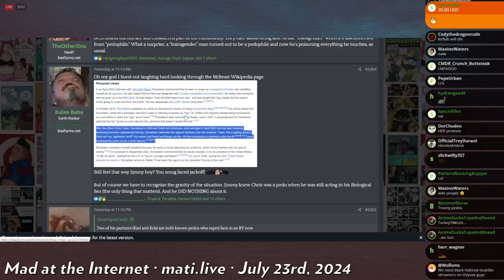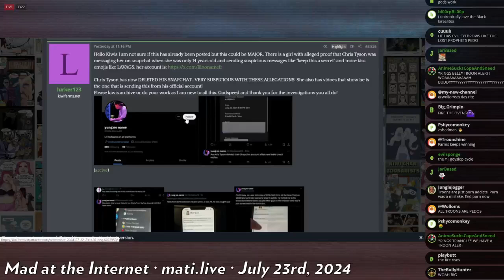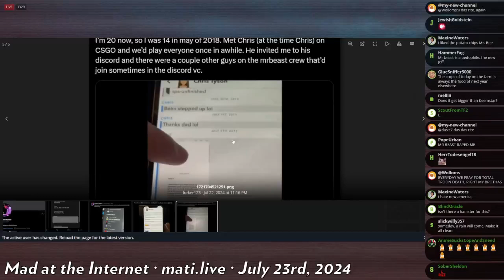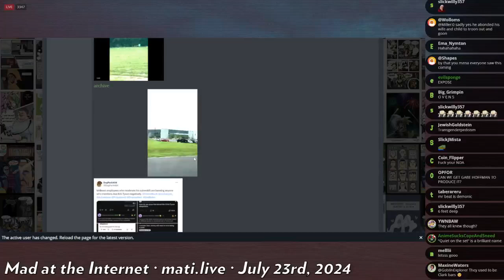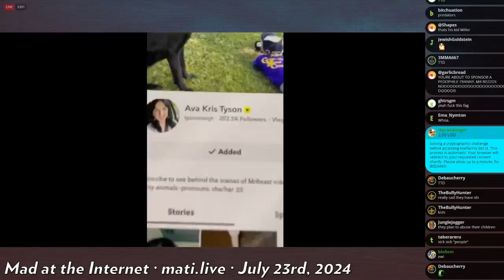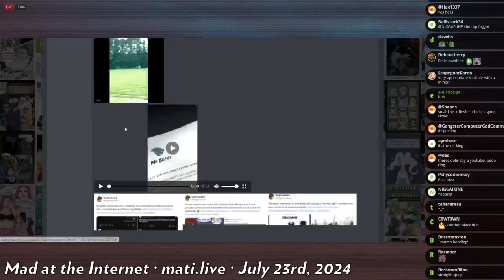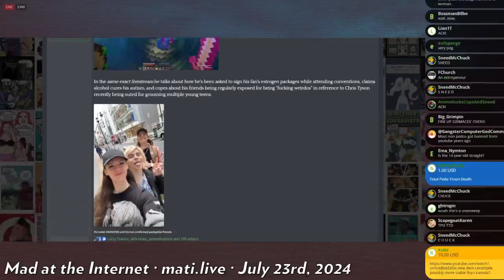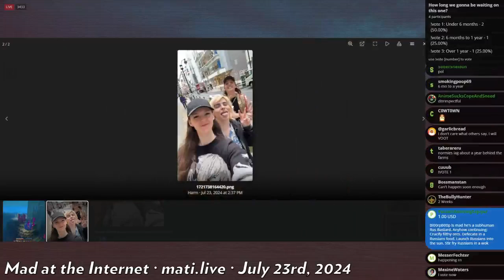Ava Tyson's saucy chats with minors exposed - Mad at the Internet (July 23, 2024)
F1N5TER's time will soon come.

Clip taken from:
Told Ya So (July 23rd, 2024) - Mad at the Internet